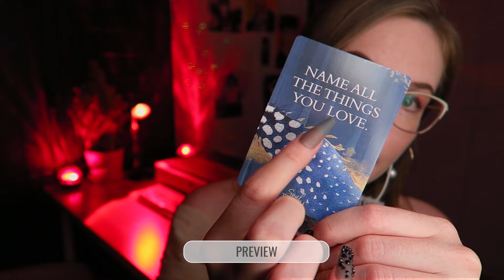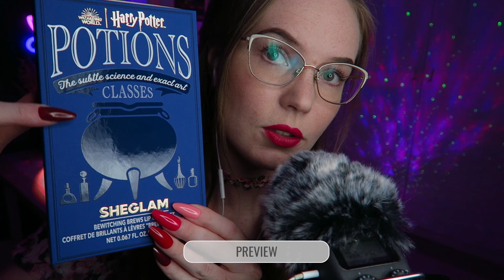100 Triggers for ADHD & Short Attention - Preview Collection ASMR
100 or maybe 1000 triggers for ADHD and short attention span not to get distracted! You'll find all sorts of triggers here, mostly they are whispered, except for the first two previews that are gently soft-spoken (at 02:31 starts whisper-only). If you want a full video, here are all the videos and links to them:

00:00 - FOCUS ON ME - GOOD JOB! - Personal Attention w/Hand Movements, Face Touch, Spit Painting ASMR
00:54 - THIS or THAT? Pick YOUR Skincare - Personal Attention ASMR - Soft-Spoken to Whisper [LAYERED SOUNDS]
02:31 - OPEN YOUR HEART 🌜 Cards, Affirmations, UpClose Whisper, Fluffy Mic ASMR
03:03 - (Almost) Propless ASMR ⚡ Fluffy Mic, Long Nails, Kisses, Face Touching
03:34 - Eating Your Face with a WOODEN SPOON & Beeswax Wraps ASMR
04:33 - POV Face Skin Treatment 💦 Layered Sounds ASMR
05:08 - Can't sleep? Watch this ASMR 💛 [personal attention for YOU]
05:46 - Trouble sleeping? 🌛 Try this ASMR w/best Personal Attentionzzz
06:18 - SEARCHING FOR SHIVERIES - There's Something in Your FLUFFY Ear - UpClose Whispered ASMR
06:52 - TOP POPULAR Personal Attention Triggers ASMR 💛 Searching for Bugs, Spit Painting, Eating Your Face
07:42 - CUTE GIRL AT THE BACK OF THE CLASS plays with your hair (and pretends to study) ASMR
08:43 - COZY GOOFING OFF with GIRL IN THE BACK OF CLASS [School Film ASMR]
09:22 - EATING YOUR FACE WITH A WOODEN SPOON 🥄 Smooth Brain, X Marks the Spot 💤 ASMR
09:52 - Nostalgic ASMR for those from 90s - COZY ITEMS - Personal Attention
10:35 - Pretty Tingly Triggers for Personal Attention ⚡️ feat. Harry Potter Eyeshadows ⚡️ ASMR
11:04 - you'll tingle at exactly 02:33 of this ASMR 🍂🍁
11:32 - This is a perfect whispered background for work, study and sleep 💛 ASMR
12:06 - you'll feel SNUG, WARM and TOASTY - 2 HOUR asmr to AVOID ADS [gets DARKER for sleep]
12:33 - Overexplaining Scrunchies & SCALP MASSAGING YOU WITH SCRUNCHIES asmr 🥯
13:18 - if you want COMFORT after the holidays, watch this ASMR
13:44 - TEXTURED EXTRAVAGANZA for your tingliezzz ASMR

🎧 Put your headphones on to enjoy the 3D effect of the sounds!